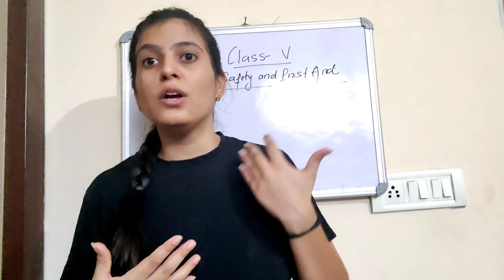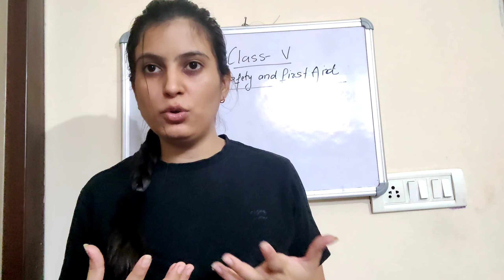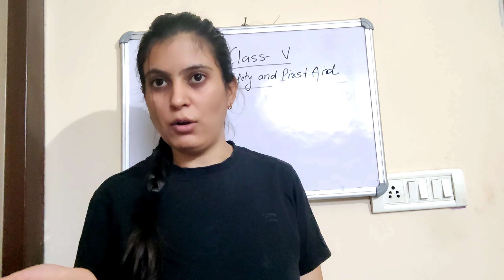Class -5 , Chapter-3 , Topic- Safety rules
this contains safety rules we should follow during the fire and electrical fire.